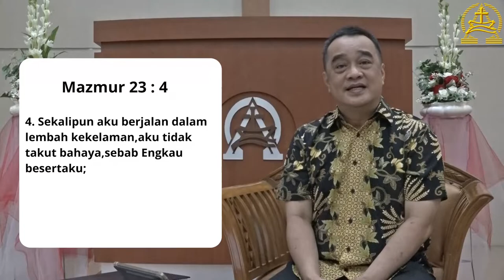Renungan Tengah Minggu II Aman dalam Kasih Allah II Pdt. Samuel Wiratama